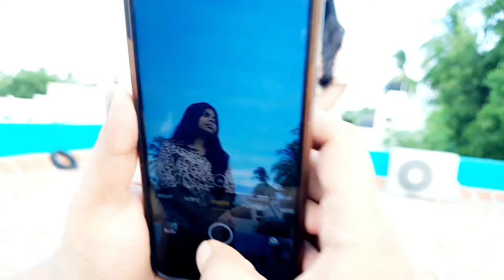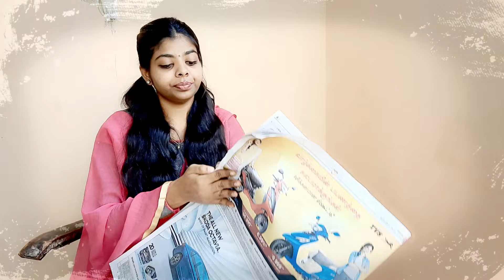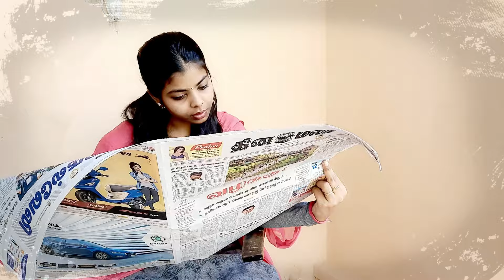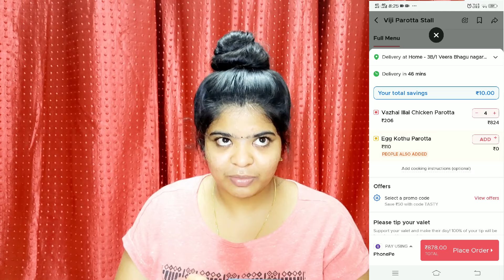THEN😌VS NOW🤩|GIRLS💃|Sharmila George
Dont forget to send you art and craft to